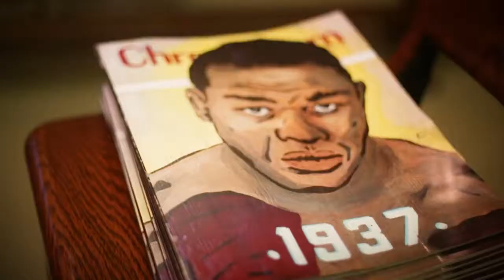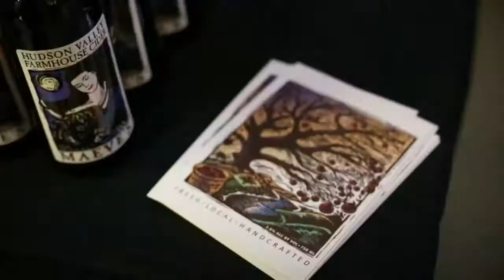Chronogram Conversations - Crown Maple Estate, Dover, N.Y. - January 13, 2018